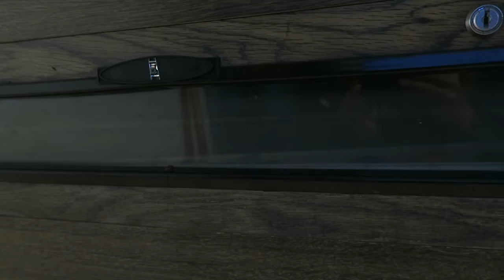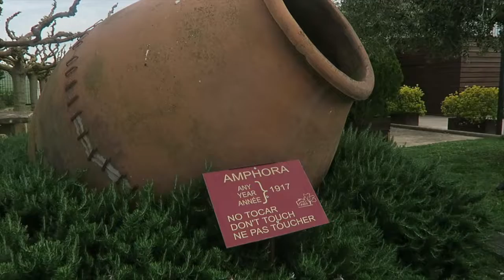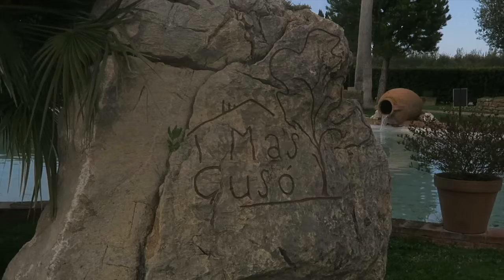Das erste mal Kitefoilen & 40. Hochzeitstag feiern auf dem Campingplatz // VANLIFE Spanien Vlog #36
Unsere zweite Woche auf dem Camping Aquarius an der Costa Brava mit der Familie. Wir haben eine tolle Zeit mit dem Neffen und der Nichte und haben jeden Tag genossen. Die Windsurfsegel werden nach ein paar guten windigen Tagen gewaschen und alles kann wieder trockenen bei dem herrlichen Wetter.
Wir spielen auf dem Campingplatz eine Runde Poolbillard mit Kays Papa und haben natürlich wieder eine tolle Zeit auf dem Wasser. Beide haben wir zum ersten mal das Kitefoilen ausprobiert und es hat uns total Spaß gemacht. Ansonsten haben wir meistens unsere Wings gepackt.
Außerdem hatten wir diese Woche einen Grund zum feiern. Kays Eltern haben ihren 40ten Hochzeitstag gefeiert und wir sind auf einem Weingut lecker Essen gegangen.

Unsere Surf Ausrüstung:

➤ Windsurf:
Board: Severne 2021 Pyro 83 Liter
Segel: Severne 2021 Blade 4,0 & Severne 2021 S-1 4,6
Mast: Severne Blueline 370
Gabelbaum: Severne 2021 Enigma Carbon 140-190

➤ Wingfoil:
Wing: 4m Airrush V2